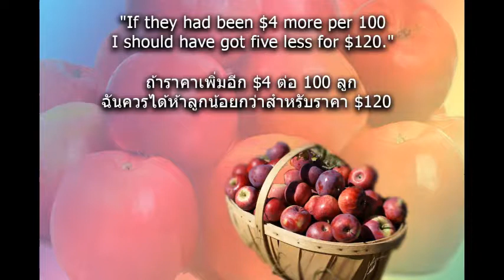Problem 128 APPLE TRANSACTIONS